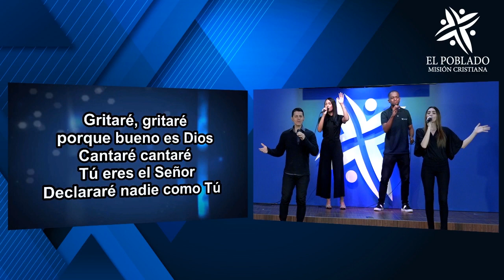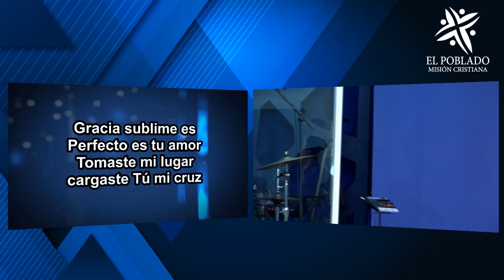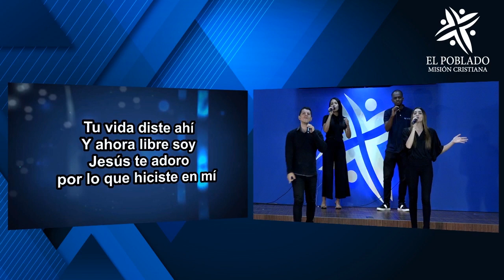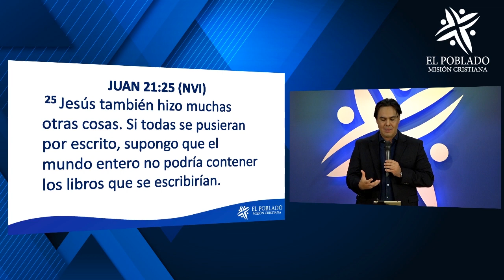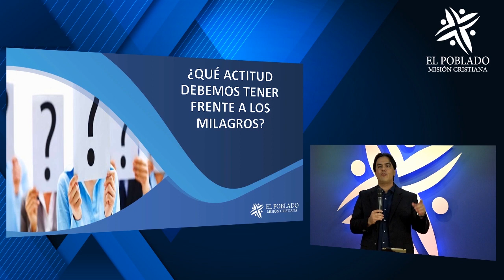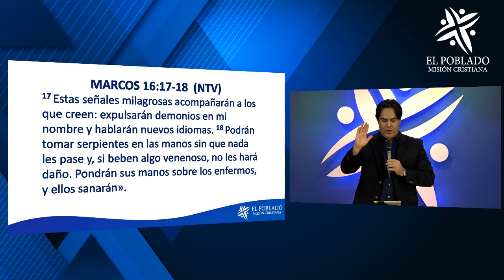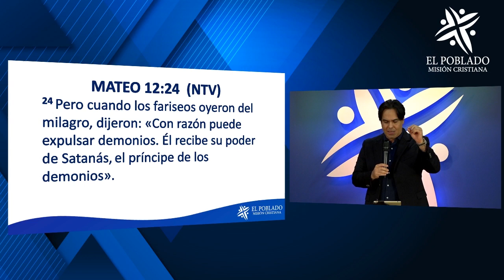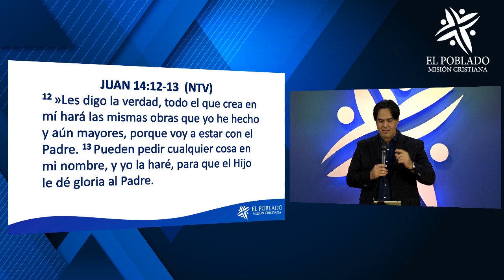¿CUÁL ES EL PROPÓSITO DE LOS MILAGROS? / Iglesia Poblado Misión Cristiana / Pastor David Díaz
Servicio Un descanso para el alma
Miércoles 10 de junio de 2020
Conéctate a las 7:30 PM